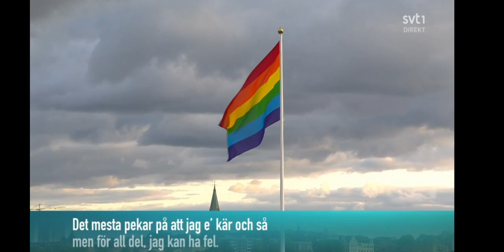Det börjar verka kärlek banne mig - Orup - Allsång på Skansen 2019